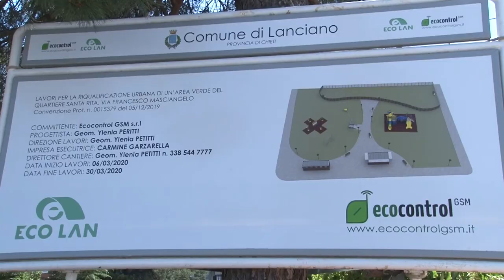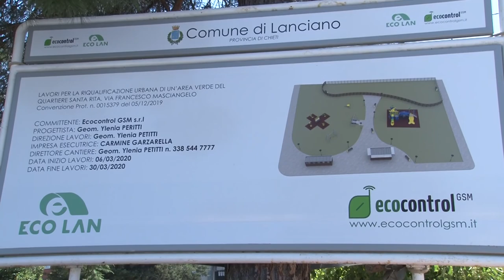A Lanciano l’Ecolan riqualifica l’Ecoparco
In via Masciangelo, a Lanciano, sono partiti i lavori per la realizzazione dell’Ecoparco, progetto verde fortemente voluto dalla Ecolan che vi investirà 90mila euro.